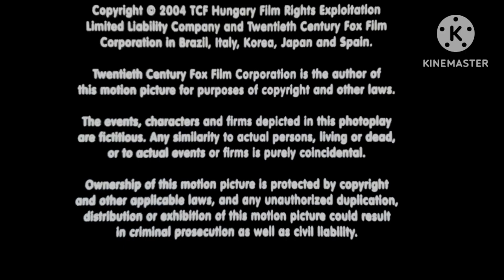Dream Logo Combos: Post-Credits Scene / Produced and Released by 20th Century Fox (2004) [Closing]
The end of "Shrek 2" (2004, My Version).

What If "Shrek 2" (2004) was made by 20th Century Fox, instead of DreamWorks Animation, Blue Sky & Lightstorm produced it, but instead of PDI/DreamWorks, Carlos Saldanha & James Cameron directed the film, but instead of Kelly Asbury & Conrad Vernon and Lori Forte & Lawrence Kasanoff produced the film, but instead of Aron Warner & David Lipman?